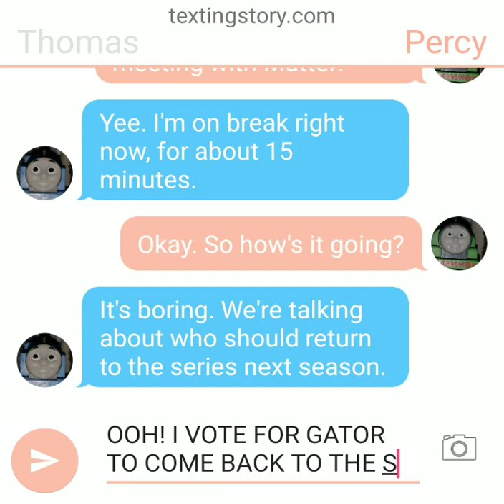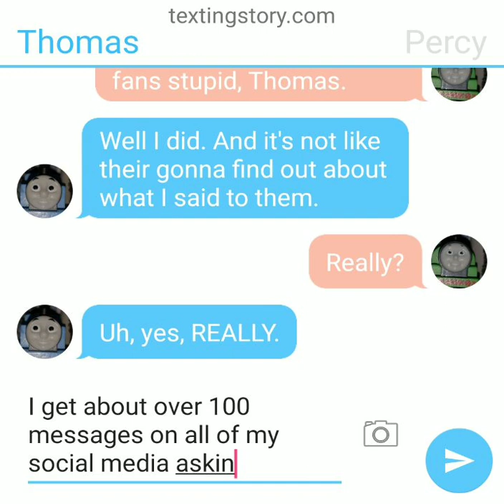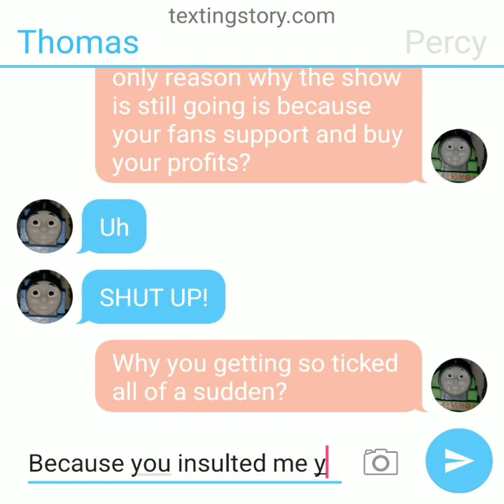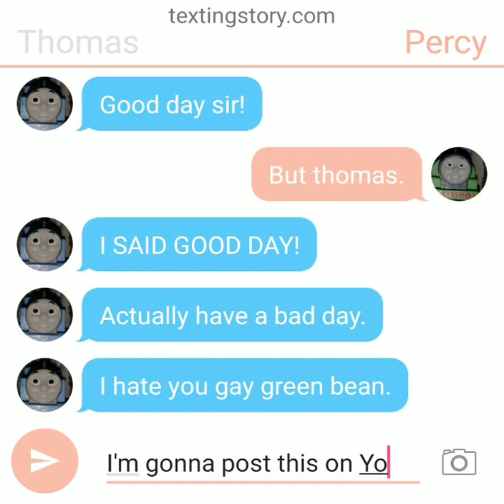Thomas Texting Stories 4: This Is Percy Typing, Thomas Doesn't Know I Recorded This LOL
If your a fan of the show, Thomas may be your least favorite character now...